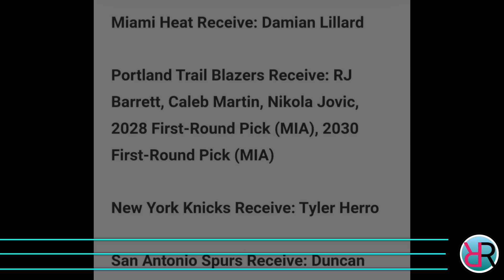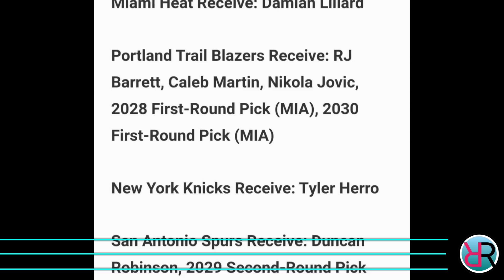JUST IN: LAKERS 4 TEAM TRADE TINAPOS NA! | LILLARD TO MIAMI TRADE | Brandon MILLER NAPAHIYA